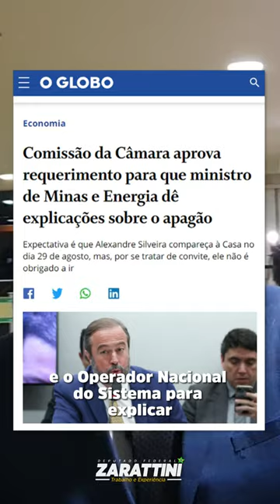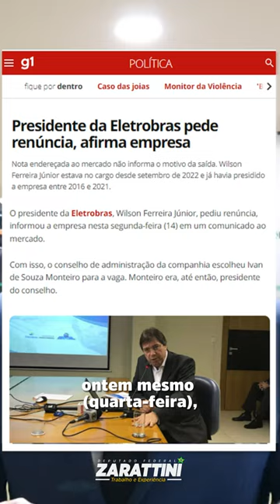Apagão nacional: Qual o motivo da queda de energia em 25 estados do Brasil?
Sabotagem, falha do sistema, privatização da Eletrobras? Queremos saber a razão. Por isso, aprovamos convite para que o Ministro das Minas e Energia, Alexandre Silveira, e o diretor-geral do Operador Nacional do Sistema Elétrico (ONS), Luiz Carlos Ciocchi, apresentem os motivos da falta de luz.